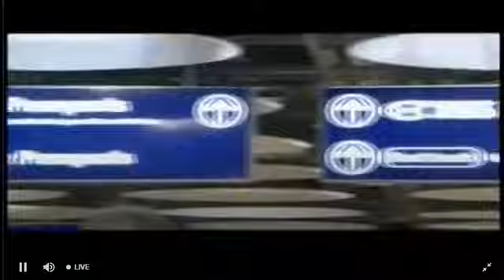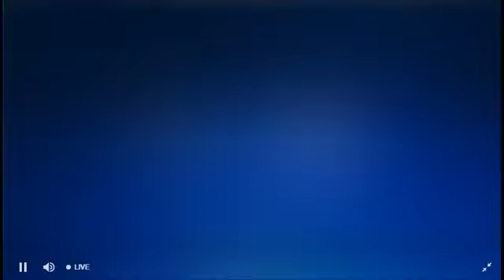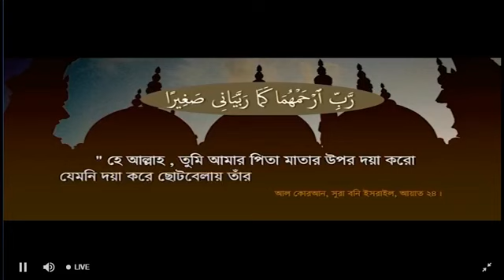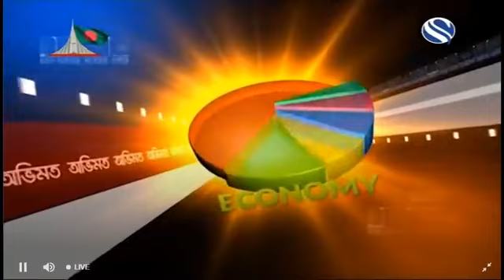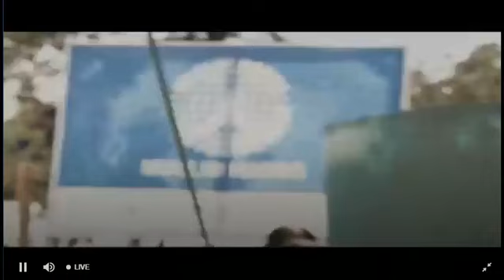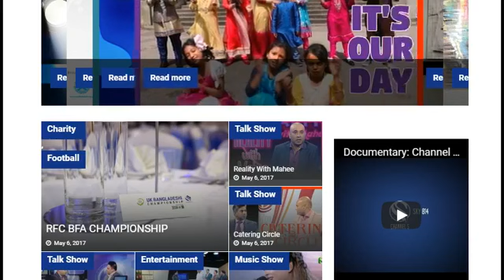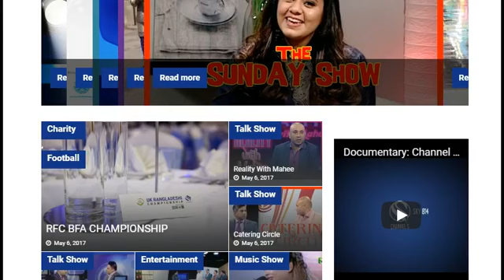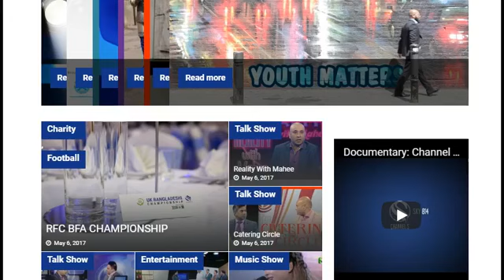Channel S Obhimot with Kabir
Political talk show